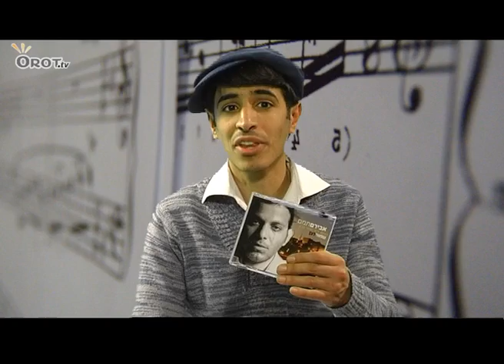ערוץ אורות- הסצנה היהודית: אבירם תמם שר מהלב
מוזיקה יהודית היא מצרך די נדיר בארצנו. ולא, אין הכוונה למוזיקה חסידית.
מי שמחפש משהו קצת יותר מתוחכם ממוזיקה חסידית-קלאסית, בוודאי שם לב שהוא נשאר עם מלאי מוגבל של זמרים.
אך אל חשש, חברים! לאט-לאט ובשקט-בשקט, מתחילה להתפתח לה המוזיקה היהודית במיטבה; תסמכו על היהודים שידעו לעשות מוזיקה באיכות.
נדב גלעד מראיין את אבירם תמם, מוזיקאי שהחליט שמוזיקה יהודית לא צריכה להיות משעממת וגם לא חייבת להיות מורכבת רק מפסוקים.